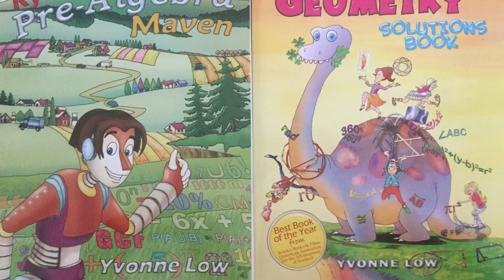Kyoodoz Presents: How To Draw Kawaii (かわいい | 可愛い) Lavender Moon Milk | (Step by Step Easy)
Kyoodoz Presents How To Draw Kawaii (かわいい | 可愛い) Lavender Moon Milk| (Step by Step Easy). This video is intended to teach viewers how to draw kawaii/chibi (Cute Art/Characters)